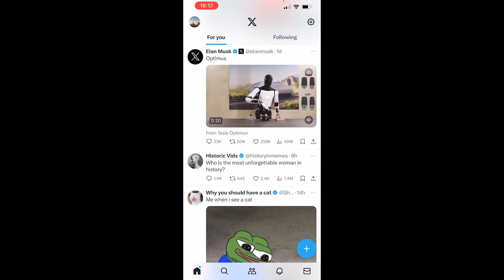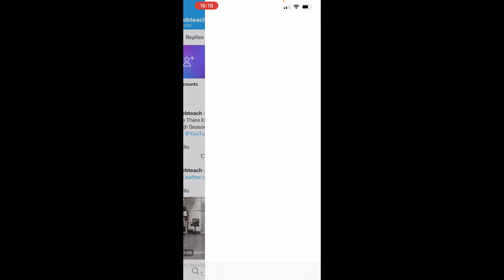How To Embed YouTube Videos on X/Twitter - Quick Guide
In this video, I show you how to embed YouTube videos on X/Twitter. This can be done in minutes after watching this simple tutorial. A step-by-step guide.